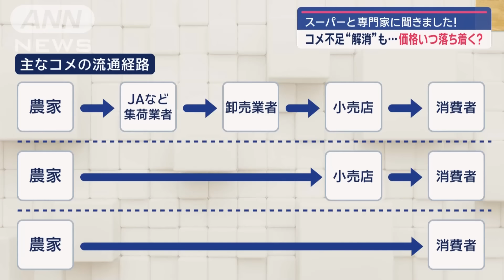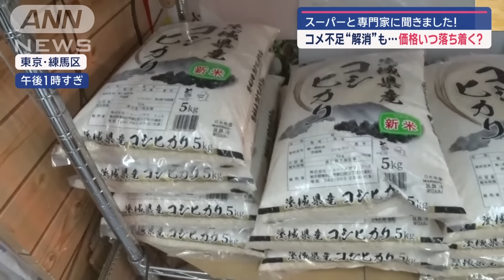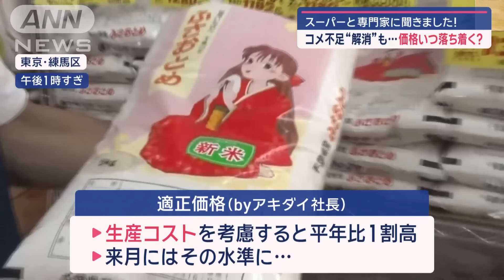新米届いても価格高騰 コメいつ安くなる？スーパーと専門家に聞いた【スーパーJチャンネル】(2024年9月13日)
新米がようやく出回り始めたかと思ったら、次に心配なのは価格の高騰。お米はいつ安くなるのか専門家に聞きました。

■米不足“解消”も…　価格いつ落ち着く？

　スーパー「アキダイ」。取引のある新潟の農家に電話です。

スーパー「アキダイ」　秋葉弘道社長
「お米って次いつ予定…」

　話は入荷の予定について…。

「一応きょう発送しますということで、あしたも届く。だいぶ流通量は増えてきたという感覚はある」

　米の入荷量は安定してきたといいます。ただし、値段は茨城県産の「コシヒカリ」が5キロで3326円。千葉県産の「ふさおとめ」が5キロで3110円。

「高いですよ。3割ぐらい高いのでは。これはありえないですよね」

■スーパーと専門家に聞きました！

　米が消費者に届くまでには、おおむね3つの流通ルートがあります。

米の流通などに詳しい新潟大学農学部・伊藤亮司助教
「農協（JA）などが10％ぐらい流通マージンをもらう。卸売業者は10から20％の間ぐらいもらう」

「今週からこれは入ってきた」

　スーパー「アキダイ」の場合、JAを経由して仕入れる場合と農家から直接買い付ける場合の2つのルートがあります。

「これはJAを経由している。ない時は取り合いになるので上がるんですよ相場が。平年より3割高いかな」

　JAを経由している米は約3割高。生産者と直接取引している米は…。

「相談したうえで1割高という状態に」

　一方、米農家が消費者に直接販売しているケースもあります。

　新米の注文が殺到し、てんてこ舞いの米農家です。販売価格は相場や生産コストによって独自決定。JAなどを通すより安くなるといいます。

　では、米の価格はいつ落ち着くのでしょう。スーパー「アキダイ」社長は…。

「なんで売れているかというと消費じゃなくて備蓄しているから。そのストックを食べるようになったら、店での売り上げは確実に落ちる。そうすると適正価格になるという状態が1割高。むしろ焦らない方がいい。損しちゃいますよと。確実に値段下がってくると思う」

　生産コストを考慮すると、平年比1割高が米の適正価格というのがアキダイの社長の考えです。来月には、その水準に落ち着くのではないかとみています。

　一方、米の流通の専門家は…。

「（値段が）変わるとしたら年越し以降。年内が『新米』といわれる時期なので、それが終わった段階でどれどれという話になってくる」